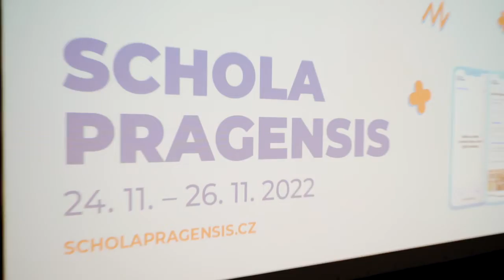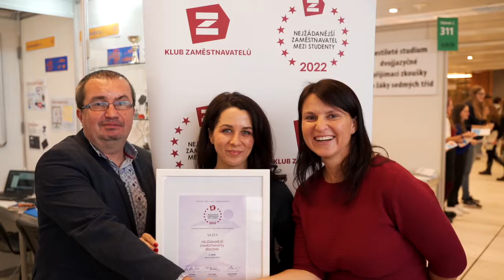Sazka vede u studentů!